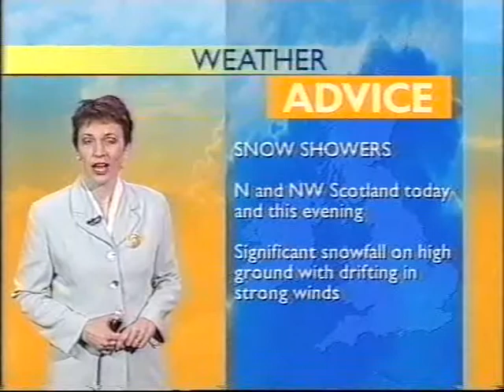BBC Weather 16th February 1999